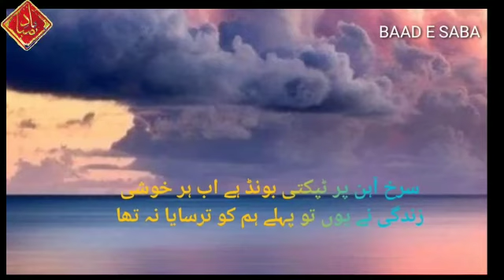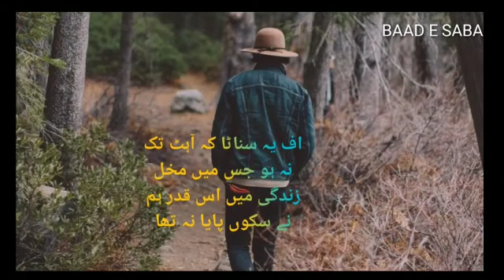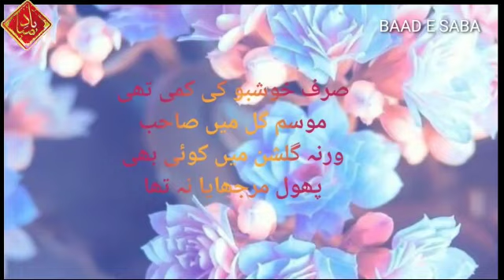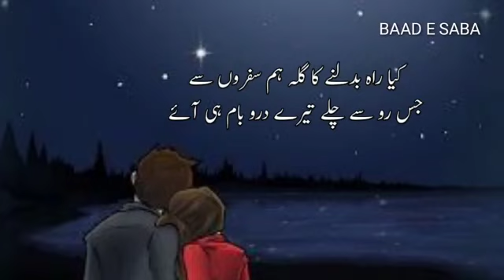Thak Har K Bethe Hain | Two Line Urdu Poetry | Best Heart Tuching Ghazal